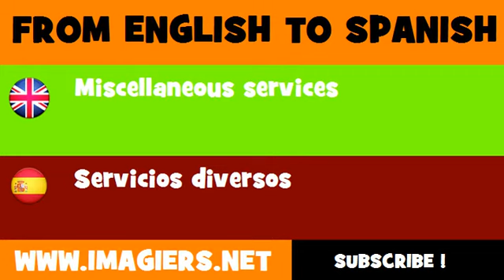FROM ENGLISH TO SPANISH = Miscellaneous services